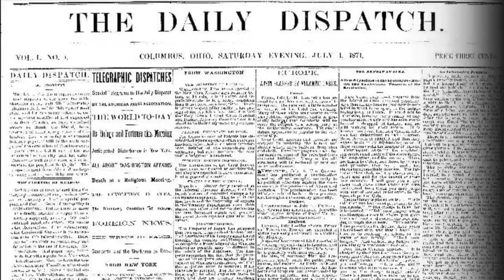Stem-cell treatment for blindness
A legally blind Bexley man will undergo an experimental eye procedure that offers the promise of better vision